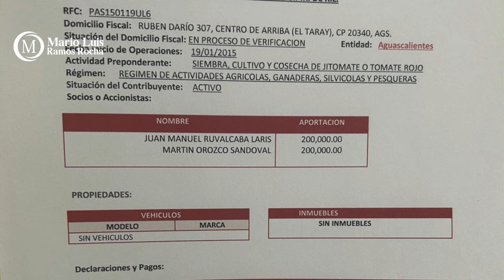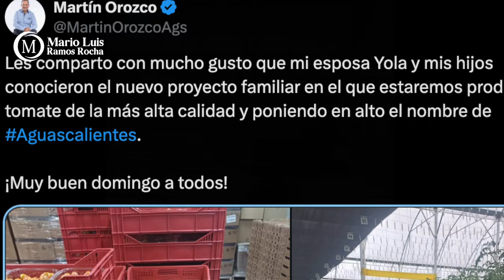Crónica del Poder/Los tomates fachada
Los tomates fachada

Aguascalientes, Ags. 9 de septiembre 2024.- Además de medrar con los terrenos que le robó al Municipio de Aguascalientes y le renta a la Farmacia Benavides, el ladrón Martín Orozco hoy tiene un sospechoso negocio de siembra de tomate.
Registrado con un falso inicio de operaciones el 19 de enero de 2015, la empresa Producciones Agrícolas El Salto, ubicada en la comunidad de El Taray, señala en su acta constitutiva a Martín Orozco Sandoval y Juan Manuel Ruvalcaba Laris como los únicos socios, con una aportación individual de 200 mil pesos.
La empresa, declara en su actividad preponderante la siembra, cultivo y cosecha de jitomate o tomate rojo, pero declara no tener vehículos, no contar con bienes inmuebles ni obtener ingresos mensuales ni anuales. Una empresa fantasma o de fachada que tampoco cumplió con sus obligaciones fiscales, al realizar solo el pago del primer bimestre de 2014.
¿Qué cultivó Martín Orozco en El Taray entre 2014 y 2024? Sólo él lo sabe, y hay datos que también la FGR tiene indicios, pues, de buenas a primeras, Orozco se apresuró a realizar una inversión de casi 10 millones de pesos para un invernadero de cultivo hidropónico de tomate y, por supuesto publicitar como desesperado en sus redes que esa es su “nueva empresa familiar”.
¿Ahora resulta Martín que sólo eres un campesino?
Lo mismo dijo El Chapo cuando lo detuvieron la primera vez.